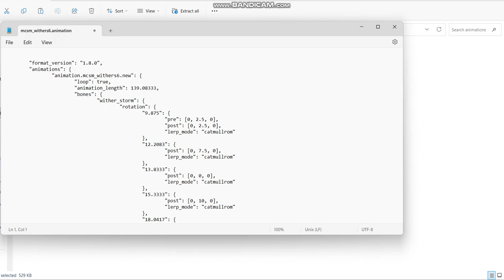How to fix @ARTHURTHEBG Wither Storm Stage 7